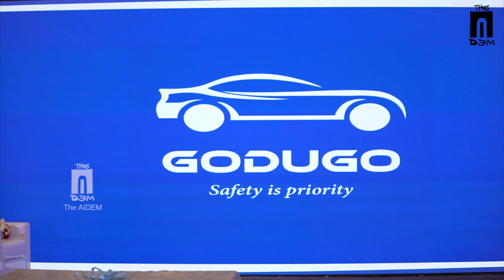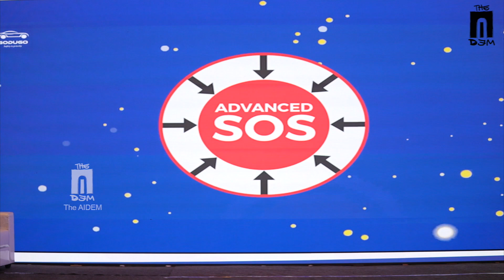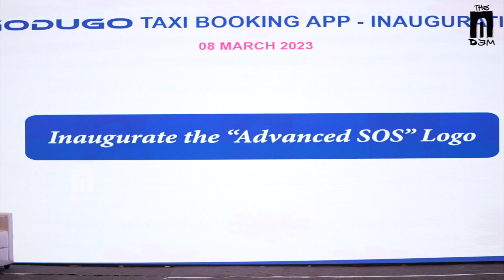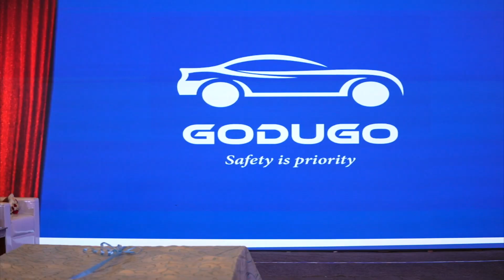ഗ്രാമത്തിലും, നഗരത്തിലും, പെണ്ണിന് ഒറ്റയ്ക്ക് യാത്ര ചെയ്യാൻ പറ്റുമോ? | GODUGO - Online Taxi Service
കടന്നു പോയ വനിതാ ദിനത്തിന്റെ ആഗോളസന്ദേശമാണ്, DigitALL അഥവാ എല്ലാവർക്കും ഡിജിറ്റൽ സാങ്കേതികവിദ്യ. സ്ത്രീകളെ ഡിജിറ്റൽ സാങ്കേതിക വിദ്യ ഉപയോഗിക്കാനും, ആ സാങ്കേതികവിദ്യയിലൂടെ ശാക്തീകരിക്കാനും ഒരുങ്ങുക എന്നാണാ സന്ദേശത്തിന്റെ കാതൽ. യാത്രയുടെ കാര്യത്തിൽ അത് സാർത്ഥകമാക്കാൻ ഒരുങ്ങുന്ന ഒരു സംരംഭം വനിതാ ദിനത്തിൽ കേരളത്തിൽ ഉദ്‌ഘാടനം ചെയ്യപ്പെട്ടു. മാധ്യമ-സിവിൽ സർവീസ് രംഗങ്ങളിലെ പ്രമുഖ വനിതകൾ, പ്രശസ്ത അഭിനേത്രി ഭാവന, ഇന്ത്യൻ എയർ ഫോഴ്‌സിന്റെ ഭാഗമായി കാർഗിൽ യുദ്ധത്തിൽ പങ്കെടുത്ത ആദ്യ വനിതാ ഹെലികോപ്റ്റർ പൈലറ്റ് ശ്രീദേവി രാജൻ, തുടങ്ങി വിവിധ മേഖലകളിൽ പ്രശസ്തരായ, ധീരത കൊണ്ട് മലയാളികളുടെ മനസ്സിൽ ഇടം നേടിയ, സ്ത്രീകളുടെ സാന്നിദ്ധ്യം അവിടെ കണ്ടു. അത്രയും കരുത്തരായിട്ടും, അവർ പ്രസംഗങ്ങളിൽ ആവർത്തിച്ചു പറഞ്ഞതാവട്ടെ, ഏതൊരു സ്ത്രീയും ഏറെക്കാലമായി പറഞ്ഞുകൊണ്ടിരിക്കുന്ന ആ പ്രധാനപ്പെട്ട ആവശ്യം തന്നെയാണ്. അസമയത്തും ഒറ്റക്കും സുരക്ഷിതമായ യാത്ര. ഗോഡുഗോ അത് സാധ്യമാക്കുമോ?